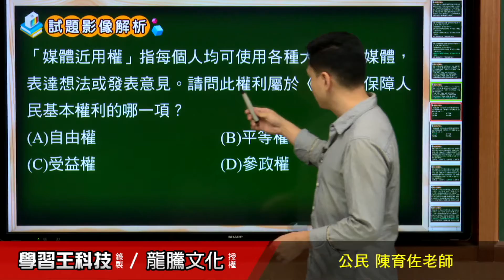【月考王解題影音】《普高公民》 第5回 媒體、網路與公共生活 基本題7